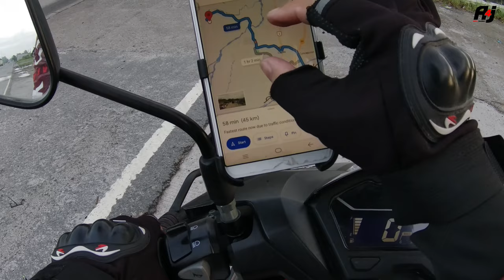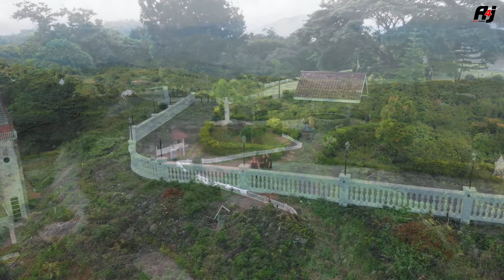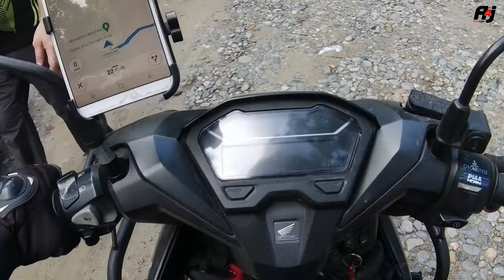Monasterio De Tarlac | The Limiac Park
Ang pagbabalik sa Tarlac! Syempre namangha ulit tayo sa ganda ng lugar.
Tara na, rides na! Let's Go!

TARA SA MINALUNGAO PARK, SAAN NGA BA ANG TAMANG DAAN? | Minalungao National Park | Gen. Tinio N.E